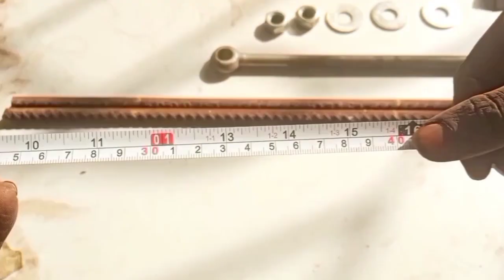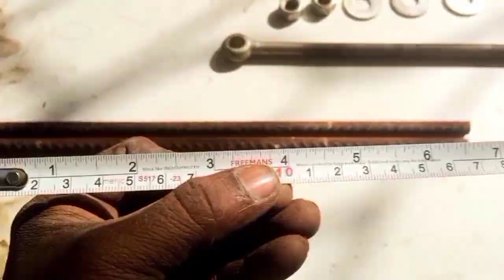Few Know How To Make Iron C Clamps From Concrete Iron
Few Know How To Make Iron C Clamps From Concrete Iron | how to make iron C clamps. weldingtipsandtricks stickwelding underwaterwelding plasmacutter tigweldingforbeginners fluxcorewelding howtowelding howtowelding pipe